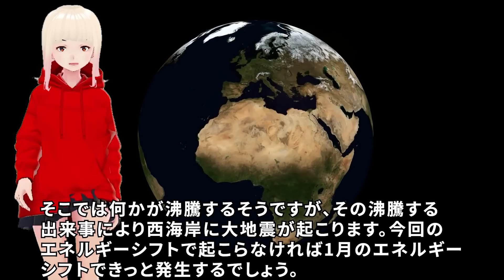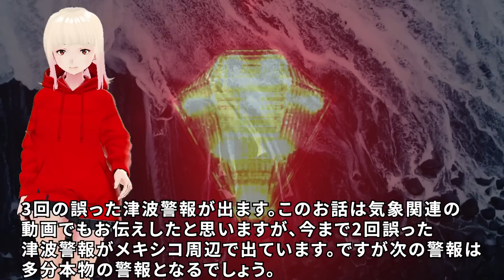【衝撃】どうか日本の皆様充分に注意して下さい！！ジョセフティテルの9月20日の予言がヤバすぎる！！3【驚愕】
今回もカットが必要でしたので、ノーカット版はメディアブルで公開します。